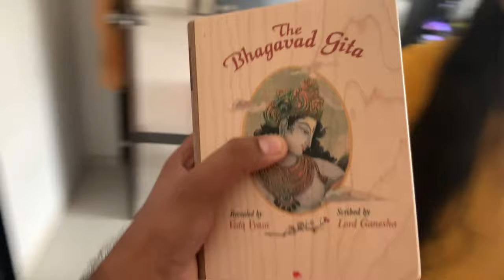THIS IS OUR STUDIO LIFE🎬- TIME MANAGEMENT⏳ - TANVISH VLOG🖤 vlog 02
THIS IS OUR STUDIO LIFE:-

-2 MUSIC VIDEO SHOOT (TANVI MUSIC CHANNEL)
-VIEW OUR STUDIO (HOME STUDIO SETUP)
-BHAGWAT GEETA (VEDIC STORE SHIVAKASHI)

Comment your favorite part of this vlog?